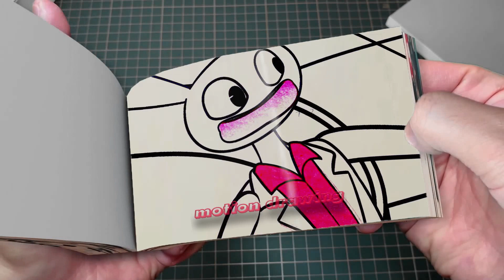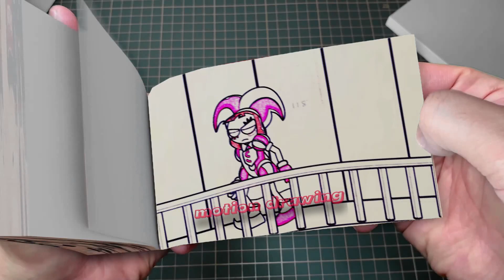208 41 BREWING CUTE BABY & BREWING CUTE PREGNANT - The Amazing Digital Circus Animation Flipbook